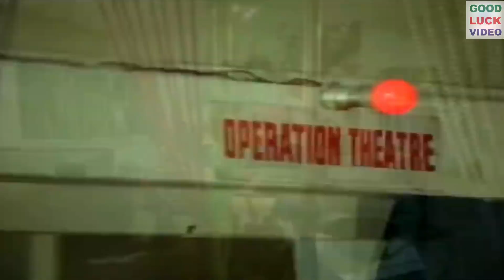Enakku Nane Needipathi Movie | Part 1 | Vijayakanth, Jeevitha | Ilaiyaraaja | HD Video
Directed by : S. A. Chandrasekhar
Screenplay by : S. A. Chandrasekhar
Story by : Shoba Chandrasekhar
Starring : Vijayakanth, Jeevitha, Jaishankar, Lakshmi
Cinematography : M. Kesavan
Edited by : D. Shyam Mukerjee
Release date : 18 July 1986
Country : India
Language : Tamil